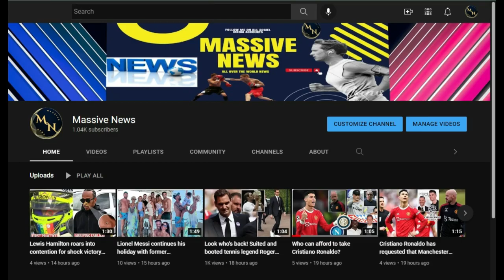North West uses special FX makeup to transform into dad Kanye on TikTok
North West uses special FX makeup to transform into dad Kanye on TikTok#northwest